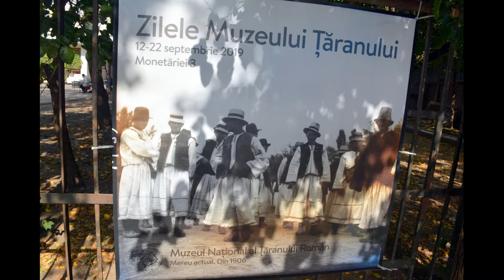(doar audio) Pr.conf.dr. Radu Petre Mureșan Conferință Sfânta Cruce - păzitoarea creștinilor (MȚR)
În ajunul sărbătorii, vineri, 13 septembrie, de la ora 16, pr.conf.dr. Radu-Petre Mureșan, paroh la biserica Izvorul Tămăduirii Mavrogheni, ne-a vorbit despre "Sfânta Cruce - păzitoarea creștinilor", la Muzeul Țăranului Român. Moderatorul și gazda evenimentului a fost dr. Virgil-Ștefan Nițulescu, director general al Muzeului Național al Țăranului Român.